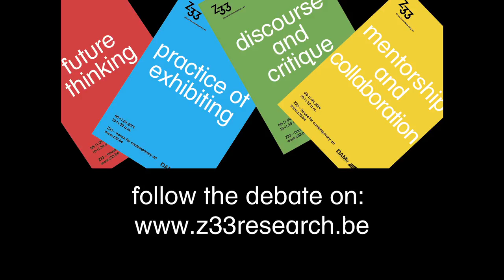Z33 debates - mentorship and collaboration with Aldo Bakker and Rianne Makkink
Z33 Debates: Designing Futures
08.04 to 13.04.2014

"Showing nothing, meaning more"

In a series of in-depth interviews during Designweek Milan, Z33 rethinks what design can mean in and for the future. Topics are: design and future thinking, the practice of exhibiting design, design mentorship and collaborative learning, and design discourse and critique. What can design mean for future thinking? What is the value of design exhibitions and biennials? Is there room for a European Design Parliament; a Manifesta for design? What is the role of mentorship and collaboration in design? And, finally, what can Designweek Milan mean for the development of design discourse and critique?

Participating for the fifth time, Designweek Milan is the platform par excellence to reconfirm and strengthen Z33's position in the design debate.

For us, these debates and questions are not mere critical notes. They are at the core of design practice and design thinking. The relocation of Z33 in Milan from Ventura Lambrate to Zona Clerici can be considered as a symbolical gesture, indicating that Z33 aims to bring this debate from the periphery to the centre.

Programme

 10 a.m. -- 11.30 a.m.: Future Thinking
 Interviewee: Tobias Revell
Wednesday April 9, 2014
 10 a.m. -- 11.30 a.m.: Practice of Exhibiting
 Interviewee: Joseph Grima
Thursday April 10, 2014
 10 a.m. -- 11.30 a.m.: Mentorship and Collaboration
 Interviewees: Aldo Bakker and Rianne Makkink
Friday April 11, 2014
 10 a.m. -- 11.30 a.m.: Discourse and Critique
 Interviewee: Johanna Agerman Ross

All interviews and debates led by Jan Boelen.

Location: Zona Clerici, Palazzo Clerici, first floor, Via Clerici, 5, 20121 Milaan

Z33 Debates in a scenography of tables and benches,designed by Raw Edges design studio for Caesarstone as part of Islands.

In collaboration with DAMn° damnmagazine.net